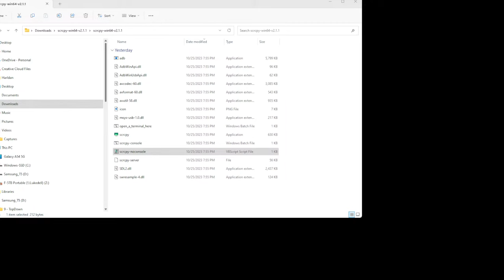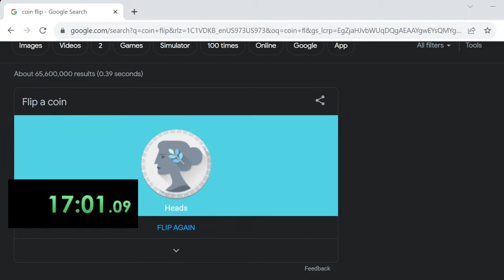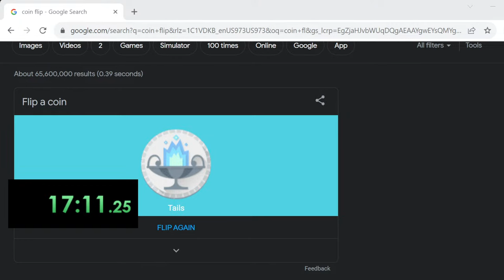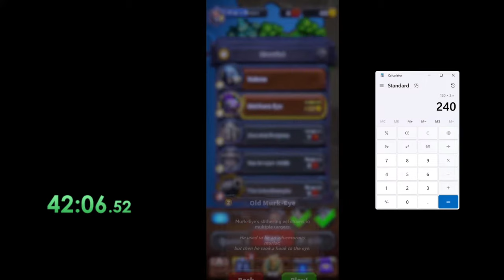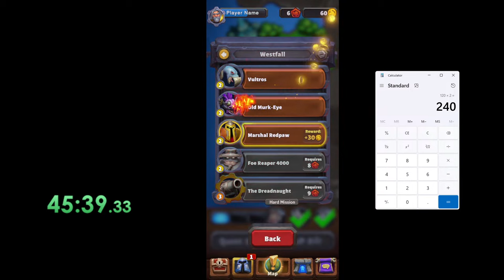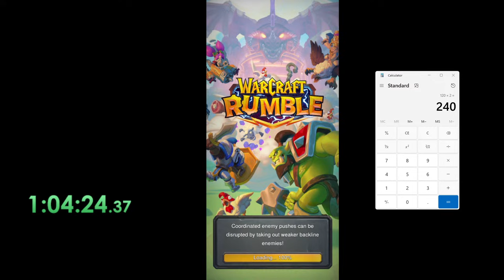Assassination Rogue Leveling is Really Clunky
FAQ

Q: Where can I find your retail leveling guide?

Q: What consumables do you use for your leveling runs?

Q: What addons do you use for speedrunning?
A: Leatrix Plus and NPCScan

Q: What are the fastest classes to level as?
A: Druid, Monk, Mage, Paladin, Warrior, Hunter, DK, in that order

Q: What’s your discord tag?
A: Harldan

Q: Do you have a Discord server?

Q: What server do you play on in retail WoW?
A: Horde on Mal'ganis

Q: What server do you play on in Classic Hardcore?
A: Alliance on Defias Pillager

Q: What server do you play on in Classic Wrath of the Lich King?
A: Horde on Faerlina

Q: What server do you play on in FFXIV?
A: Balmung (It's not what you think)

Q: Do you have/plan on making a Twitch channel?
A: No, I only stream on YouTube. Why? Because I want to.

Q: Do you speedrun any other games?
A: I don’t do hardcore speedruns of other games aside from WoW, but I have done casual speedruns for some games. Examples include Hotline Miami, Furi, or Katana Zero.

Q: How many max level characters do you have?
A: A LOT